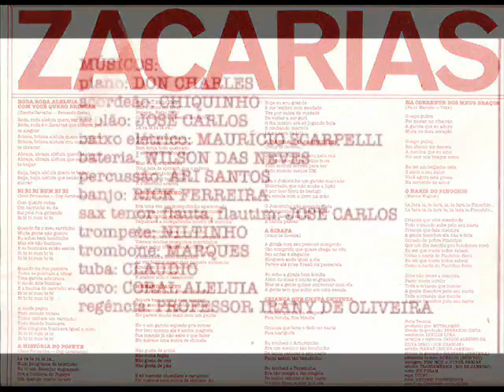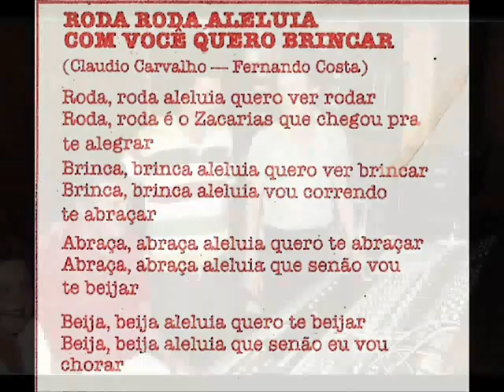zacarias - roda roda aleluia com voce quero brincar